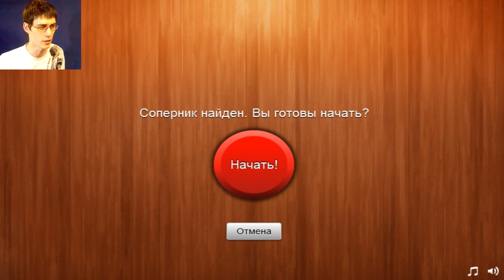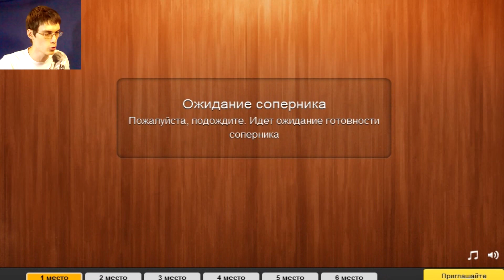ОБНАГЛЕВШИЙ ПОПУГАЙ в Сто К Одному! - [Качаем мозг] - 100 к 1